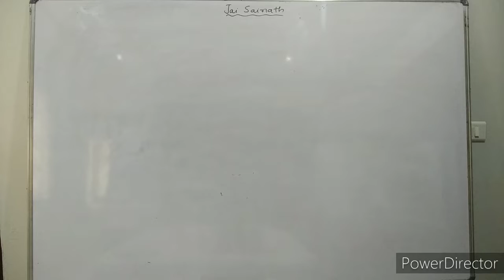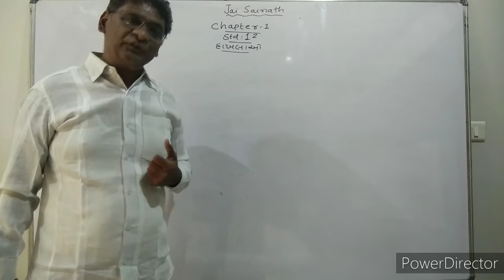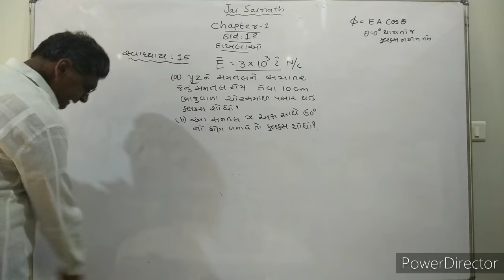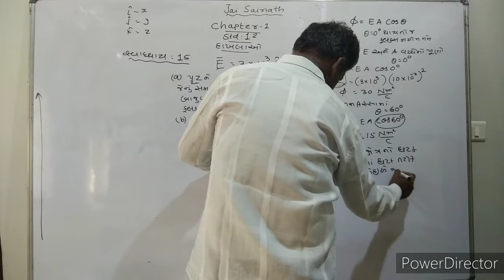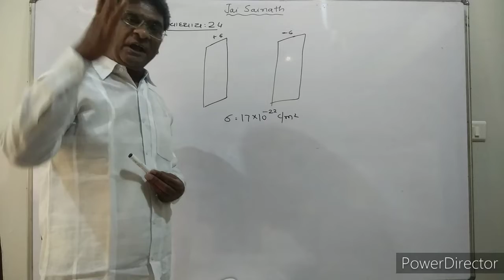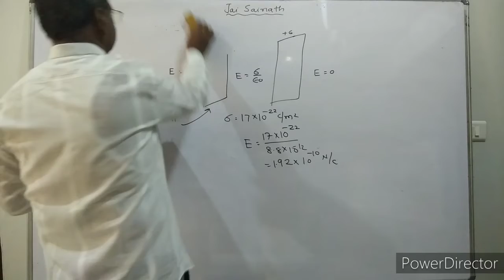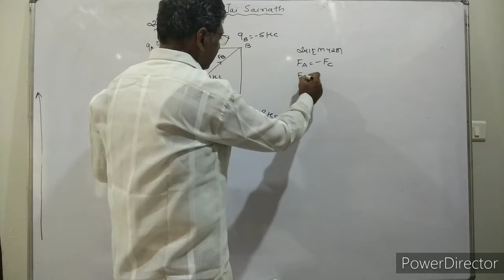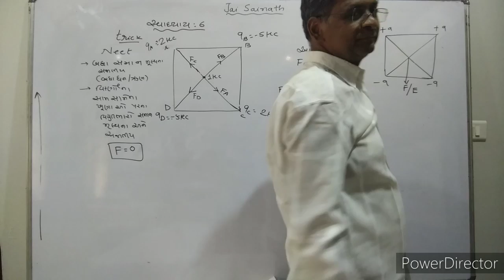Sum of chapter 1 std 12